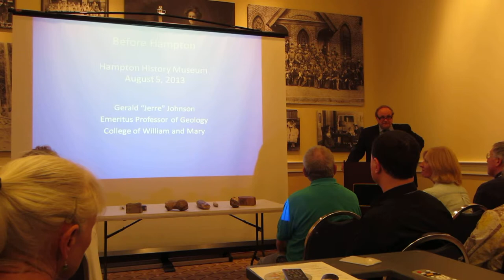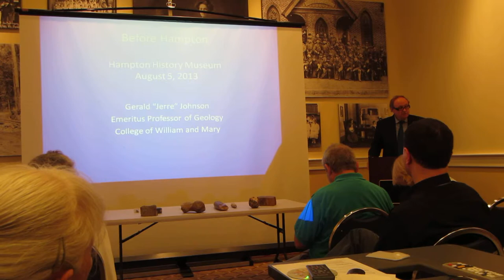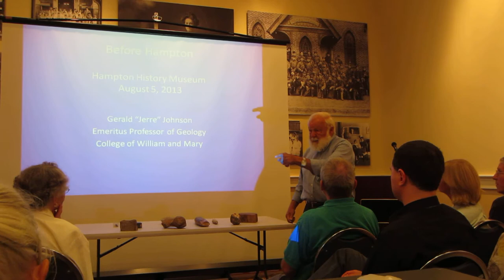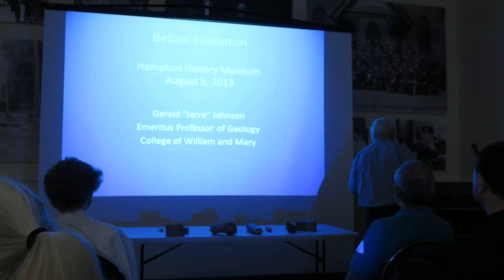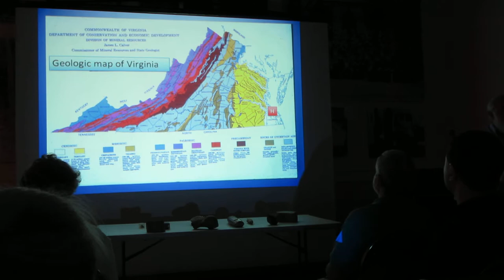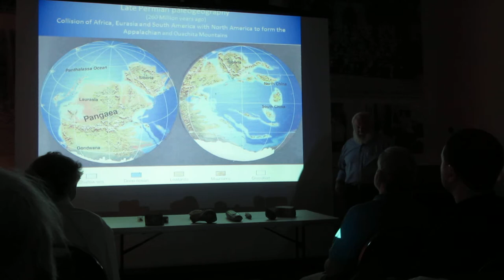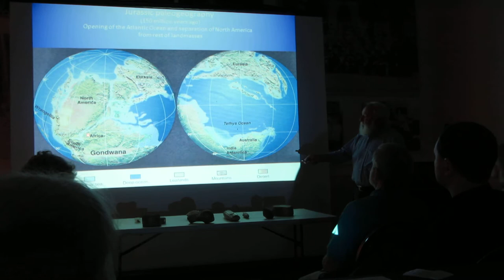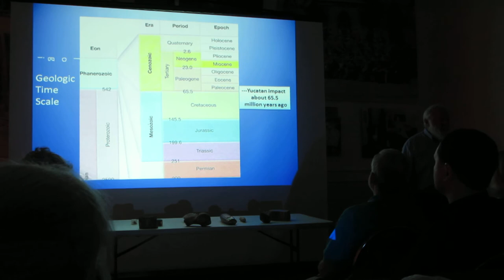Dr. Gerald Johnson lectures about the Chesapeake Meteorite Impact at the Hampton History Musuem 1/8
Part 1 of 8.  In conjunction with the current exhibition "A Fragile Balance: Man and Nature in Hampton," the Hampton History Museum presents "Extraterrestrial Impact to the Chesapeake Bay: The Geology of Hampton Roads" by Gerald Johnson, Professor Emeritus of Geology, the College of William and Mary.

This lecture was given on August 5th, 2013 about a 2-mile wide asteroid that hit near the eastern shore of the modern Chesapeake Bay over 35 million years ago.  This series of short videos has a few gaps in it as my camera only allows for 10 minute films, so there's some things missing, though I got the majority of the lecture.